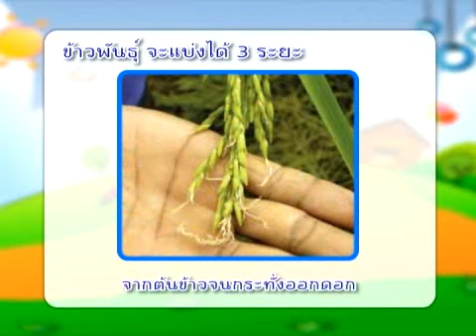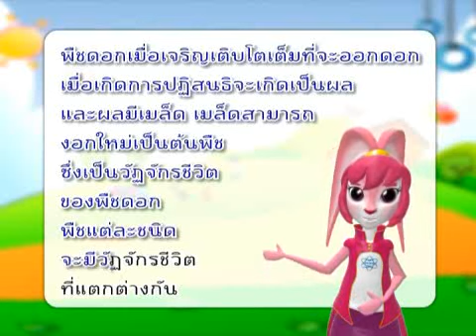วัฏจักรชีวิตของพืชมีดอก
วีดิทัศน์สาระละคร อภิปรายและทดลองการปลูกข้าวเพื่อศึกษาวัฏจักรของพืชมีดอก